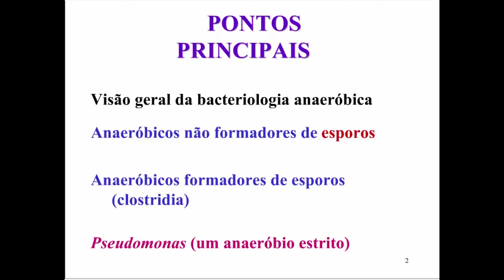Aprenda Plugado - BACTERIOLOGIA - Aula 16, Slide 2 - Pontos principais